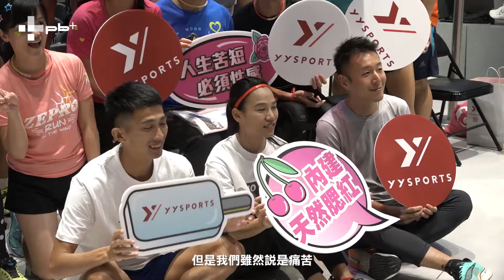路跑／YYsports夜跑派對開趴！長跑男女神親臨分享心得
女子瑜珈派對後，YYsports竹科概念店舉辦夜跑派對，邀請世大運團體半馬銅牌游雅君和半馬王子周庭印共襄盛舉，讓現場跑者們留下美好的路跑夜晚！